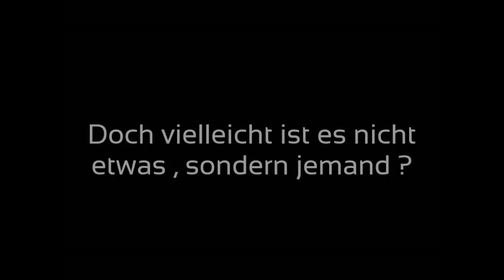Princess || Wattpad Trailer ♥